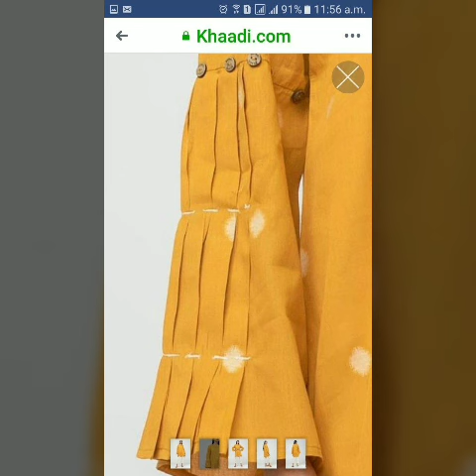Most Stylish Beautiful And Outstanding Unique Style New Sleeves Design For Kurti /Kurta Shirts